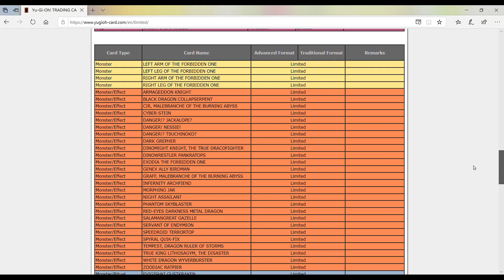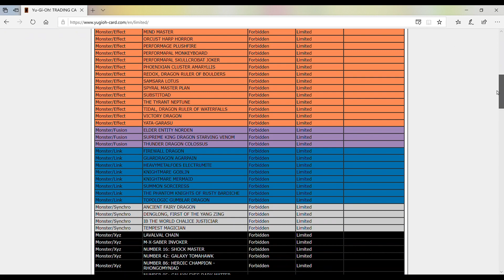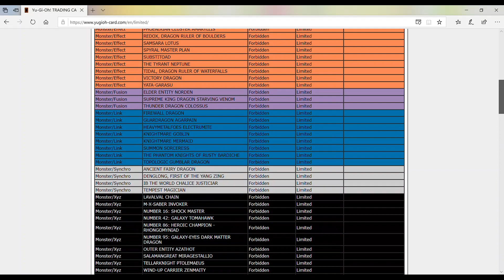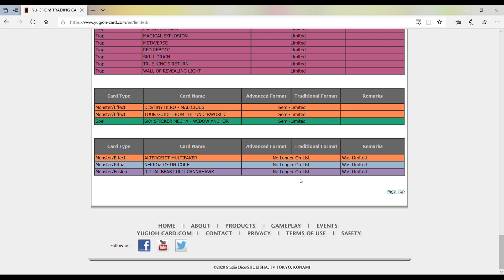The Worst Banlist in Yu-Gi-Oh History (Not a Joke)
The June Banlist is out….

Hurray.